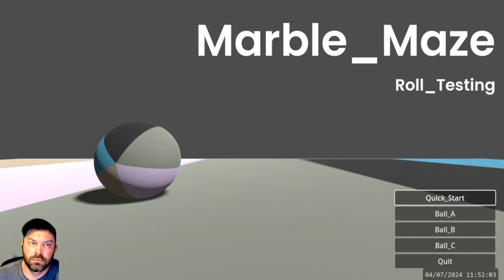My Prototype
I am working on a Video Game project and really need the help of some good people to give me feed back on what I am making as I make it. I have been learning how to make games for the past 3 months and have a test level based on my idea for a first game. Its a Marble Maze game and the Test is trying to find the best feeling ball roll. If you want to help you can download the test game

I am learning how to do all the things on this project and appreciate any feedback!

thanks